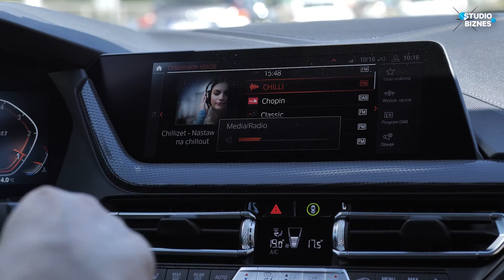BMW Serii 2 Gran Coupe 220d XDrive. Czy w czterodrzwiowym coupe czuć geny bawarskiej marki?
Seria 2 w BMW jest w sumie nietuzinkowa, bo w jej skład wchodziło do tej pory dwudrzwiowe coupe, kabriolet i... minivan w dwóch wersjach długości. Ostatnio, do tego zestawu dołączyło czterdodrzwiowe coupe. Sprawdziliśmy, jak jeździ.